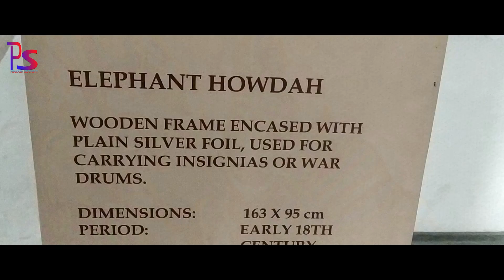Journey Of Sun City (Jodhpur) || Travel Video || Mehrangarh Fort (museum)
Jodhpur is a city in thar desert of the northwest indian state of Rajsthan.Its 15th-century mehrangarh fort is a former place that's now a museum displaying weapeons paintings and elaborate royal planquins .

Shoot By - Mi Note 7  (Prakash Suthar)
Editing _ Prakash suthar Surawa